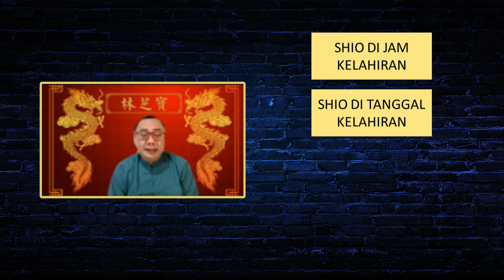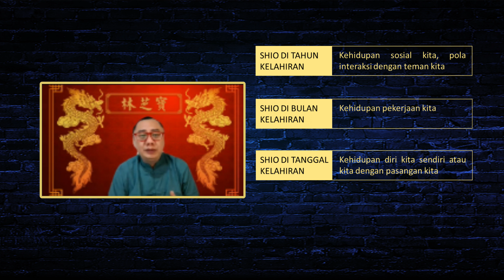Peruntungan Shio Anda di Tahun 2022 - Pengantar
Kali ini kita akan memulai mengenai perhitungan pembacaan peruntungan anda di tahun 2022 dengan menggunakan metode gabungan dari beberapa macam chinese metaphysics seperti bazi, feng shui dan lainnya.

Episode kali ini akan membahas mengenai 2022 secara general dan episode selanjutnya kami akan membahas mengenai per shio dimulai dari shio tikus

Semoga apa yang kami sampaikan di sini dapat menjadi inspirasi dan motivasi bagi anda sehingga tahun 2022 akan menjadi tahun yang berarti bagi anda sekalian

Bila anda ingin mendapatkan pembacaan secara pribadi silahkan hubungi no

Terima Kasih kepada Resurrection Media Nusantara, khususnya Pak Emir Saleh, yang telah membuat sesi 2022 ini dapat terlaksana